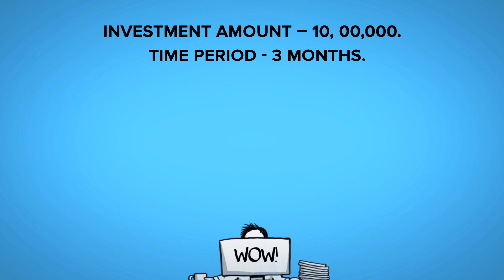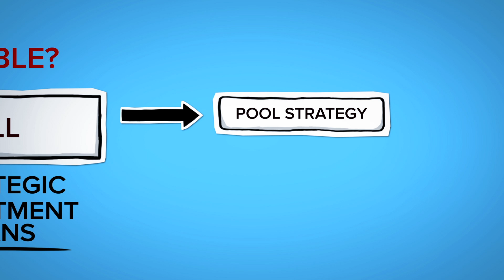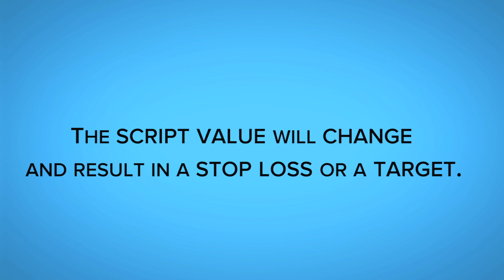Animation- Groundwork Services- How It Works